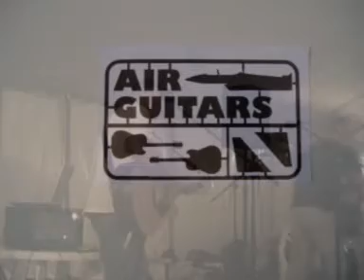Air Guitars at Kempsford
Andy Hinton and Richard Armitage (Air Guitars) play Bruce Springsteen's "Hungry Heart" at Kempsford Camping during the 2005 Royal International Air Tattoo (RIAT) at Fairford, England.